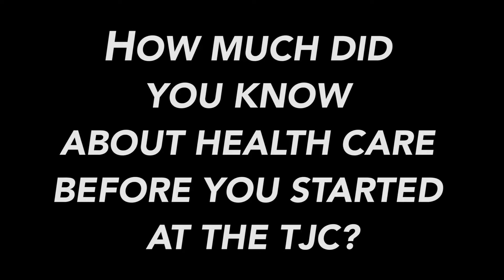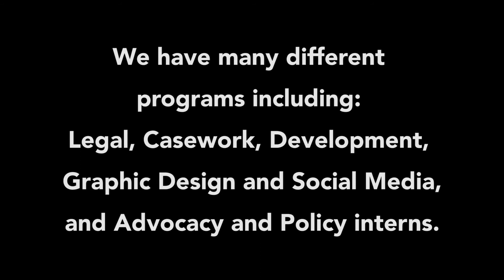What It's Like to Be an Intern at TJC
Video Credit: Summer 2019 Intern Ben Goodman